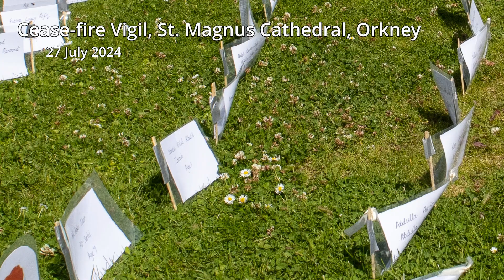Orkney Ceasefire Vigil For Gaza Sat 27th July 24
In this  film by Mike Robertson we hear the views of some of those standing on the Kirk Green each Saturday since October and why they continue to be there calling for an immediate ceasefire, the return of all hostages, and the unhindered passage of humanitarian aid in Gaza. We also hear about other upcoming events being held in Orkney to support the people of Palestine, including Hope and Play which supports children.